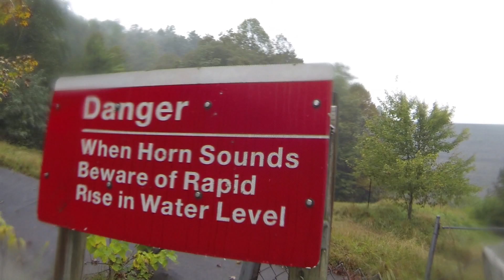WV YOUTUBE TEST